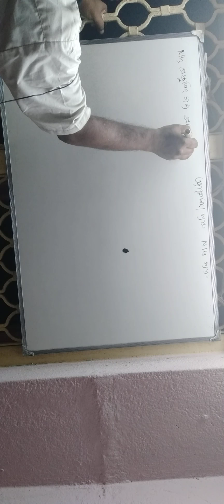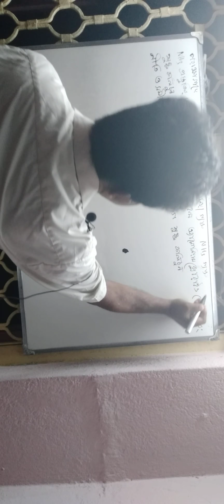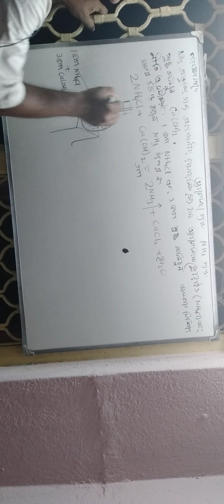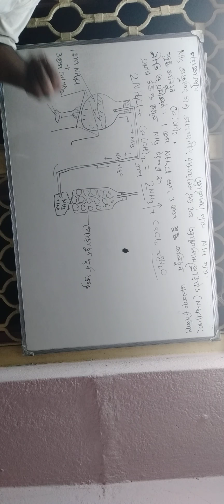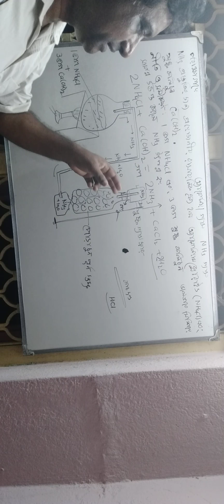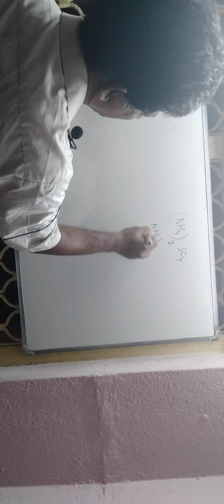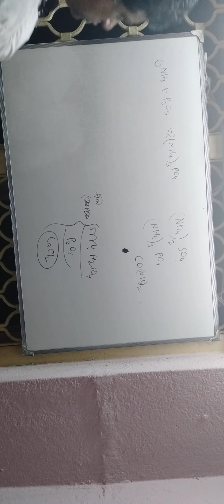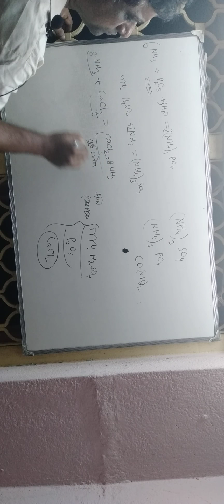AMONIA GAS CLASS10